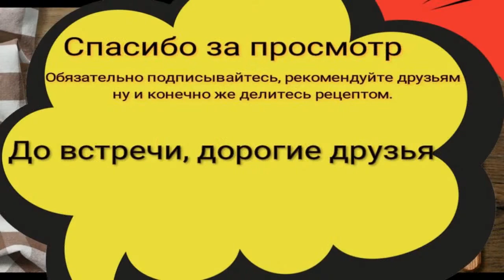Болоньезе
Всем привет 👋
Сегодня готовим
Пасту Болоньезе 😋
Нам понадобится:
1.Фарш 500 гр
2. Помидор 2 шт
3. Макароны, спагетти 1 пачка
4. Приправа Магги для Болоньезе
4. Вода 350 мл
5. Сыр 50 гр на порцию